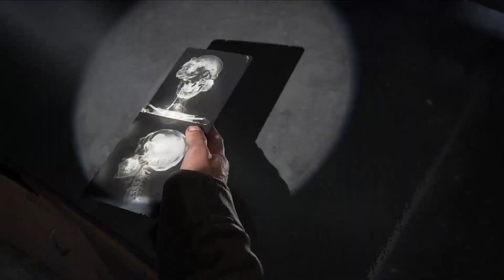The Last of Us Part I - gameplay PL - #23 Uniwersytet cz.2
Dzień Dobry, cześć, witajcie. Zapraszam do oglądania gameplayu wydanej w 2013 roku gry The Last of Us Part I ale dokładnie wersja, w którą gram została odświeżona w 2022 roku. Jest to port na PC przez co, gra ładnie wygląda ale za to gorzej działa heh. Kiedyś grałem w TLoU na PS3 i PS4PRO ale to było daaaaawno temu. Może 2017? Nie pamiętam dokładnie, ale wydanie tej gry na PC z lepszą grafiką, to jest dobry czas, żeby sobie ją przypomnieć oraz pokazać wam tą historię, ponieważ jest ona tego warta.

Joel z Ellie trafiają na swojej drodze do kolejnego punktu zaczepienia, którym tym razem jest Uniwersytet w Kolorado w którym rządzi drużyna Big Horns. Zobaczymy również małpki :)

Zapraszam również na FB i tiktoka gdzie znajdziecie info nt. nowych filmów na kanale czy postów ze zdjęciami Miki i Chico.